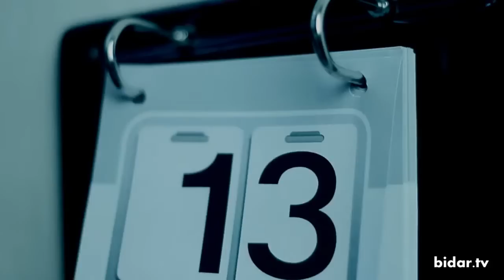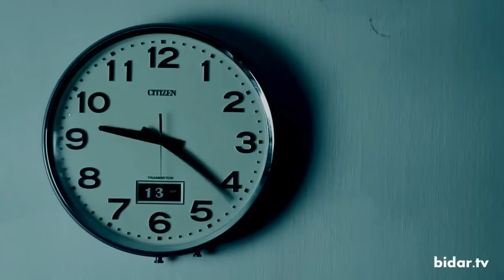XaniaR - Zendegie Hame Hamine